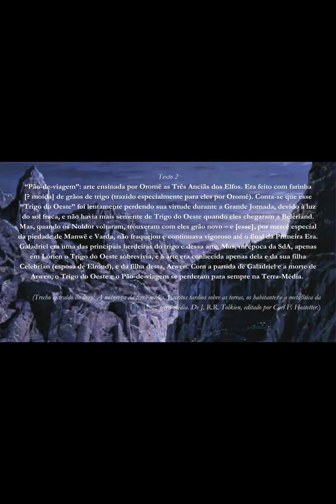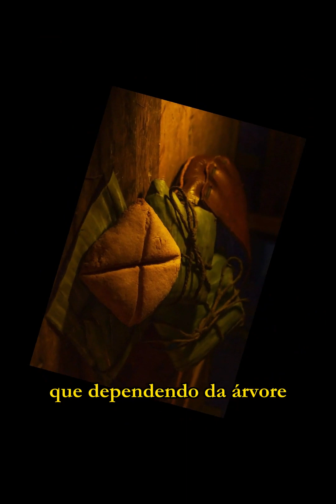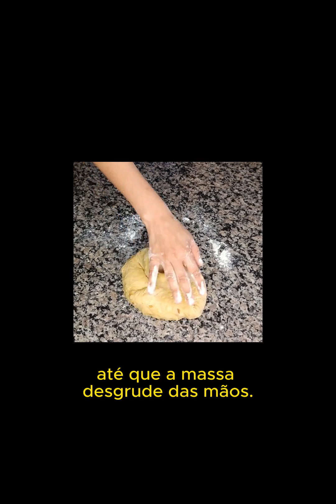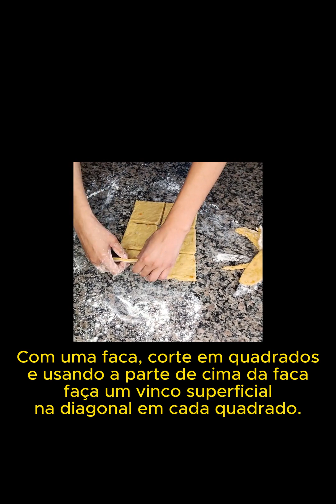VÍDEO - RECEITA: LEMBAS ELFICAS ""O PÃO DE VIAGEM DOS ELFOS""- COM EQUIPEBIBLIOTECA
Seguindo alguns passos descritos nos livros de J. R.R. Tolkien e usando ingredientes que temos hoje em dia, iremos aprender a fazer o famoso Lembas Elficas ou “pão-de-viagem” dos Elfos, usados
para ajudá-los na Grande Jornada pela terra-média.
Então, mãos na massa!